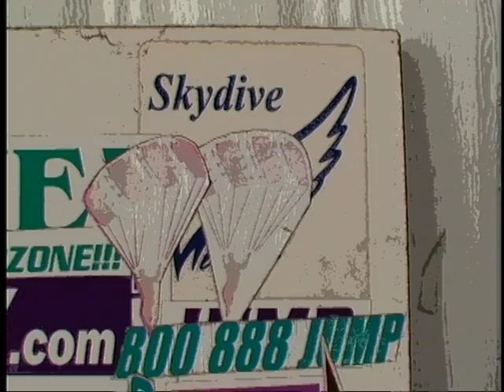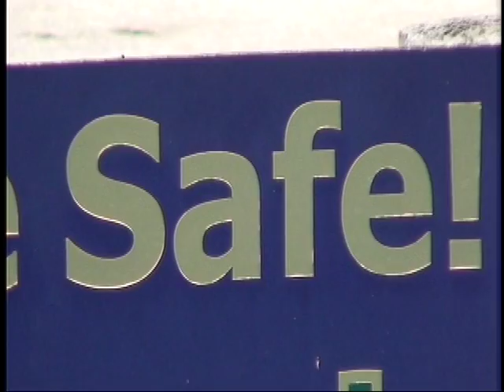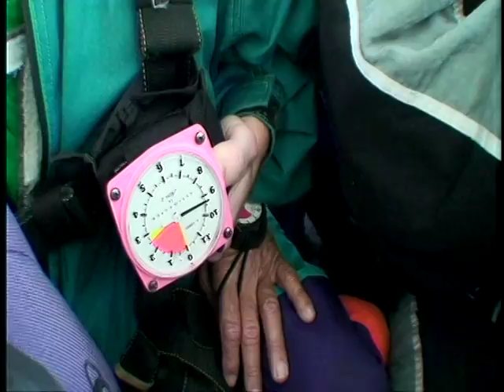My First Skydive